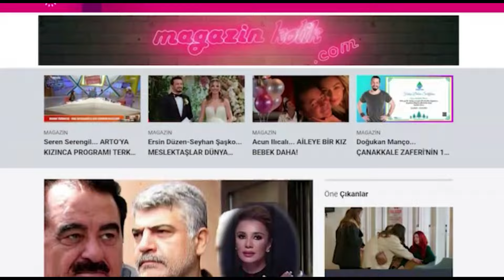Nihat Doğan… “ÜZERİMDEKİ DELİ GÖMLEĞİNİ ÇIKARDIM"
Geçtiğimiz akşam vitrin sahnede sahne alan sahnelerin sevilen ismi Nihat Doğan dinlemeye gelen sevenlerine keyifli dakikalar yaşattı. Hercai adlı şarkıyla sahneye çıkan Nihat Doğan sevenlerinin adeta kulakların pasını sildi. Sanatçı sahne sonrası da 'a önemli açıklamalarda bulundu...